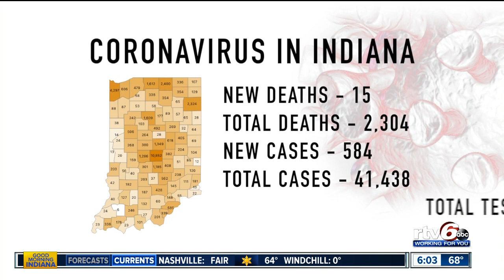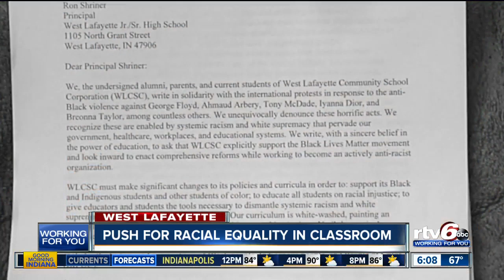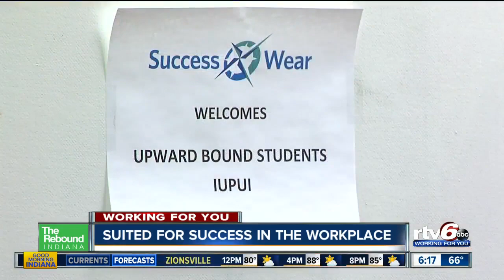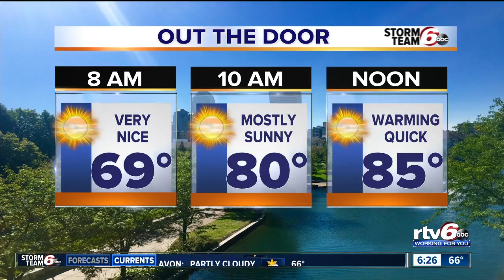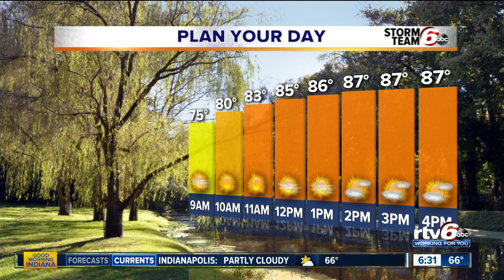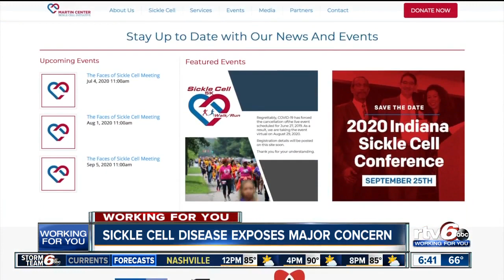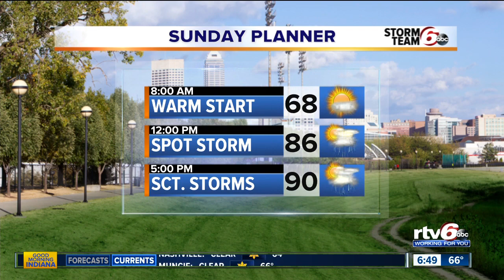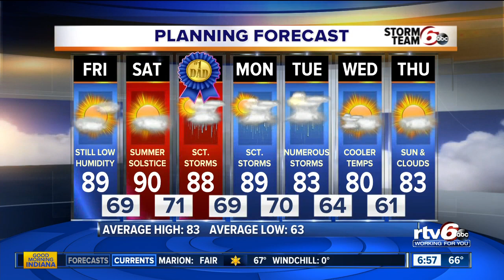Good Morning Indiana 6 a.m. | Friday, June 19